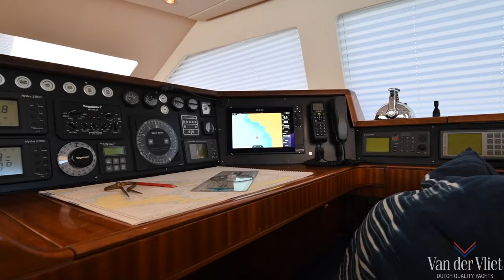For Sale | Good Times | Nordia Van Dam 3090-100 | Van Der Vliet Quality Yachts | yachtsforsale.nl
Elegant and timeless all in one concept in top comfort and proven Atlantic seaworthiness. Superbly built to the highest Dutch levels of perfection and to incomparable detail with hull to Lloyds in aluminium by the renowned Royal Van Dam/Nordia and Gouwerok yards, the Dutch jeweller yards for over a century. Fully equipped to latest standards includes carbon mast and mainsail in-boom furling, Hamann waste treatment, captive winches and many more. 2014 & 2018 refits includes new paint, new sails, new decoration and all-over service. No expenses and TLC has been spared to create, build and maintain this one of the best, elegant, most comfortable and reliable family world cruising sailing yacht.

Amazing deck- and interior volume. Smart lay-out with exchangeable captain's cabin into luxury VIP cabin. First-class condition and turnkey for new adventure to any destination, with her shallow draft of 3.00m and fast speed under sail.

This exceptional yacht with her excellent headroom, spacious accommodation, large aft/sundeck and large lazzarette/tender garage that offers plenty of storage is built for long journeys to any destination and is future proof.

She performs excellently under sail and is easy to handle by a minimum of crew, both while sailing and manoeuvring as a result of her excellent design, smart systems and spacious easy to walk deck lay-out, smart push button sail plan, hydraulic bow-and hydraulic stern thrusters and semi long keel.